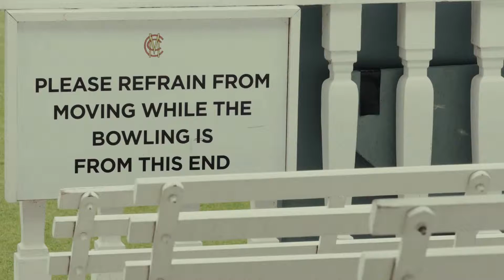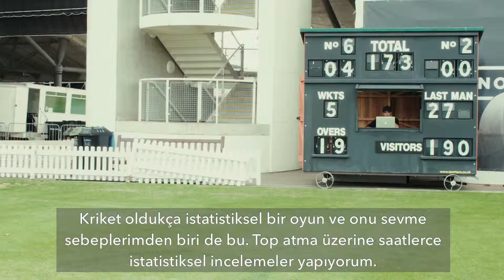Steven Finn Football Manager Hikayesini Anlatıyor !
Limited Edition İçeriği:

Ön Sipariş Bonusu: An Alternative Reality: The Football Manager Documentary Belgeseli : Nesillerdir futbol taraftarlarının kalplerini ve akıllarını çalan Football Manager Alternatif Gerçeklik: Football Manager Belgeseli ile yepyeni bir seviyeye çıkıyor: oyunun çekiciliğini, futbol
kültürü üzerindeki etkisini ve profesyonel spor içindeki nüfuzunu inceleyen uzun metrajlı bir film.